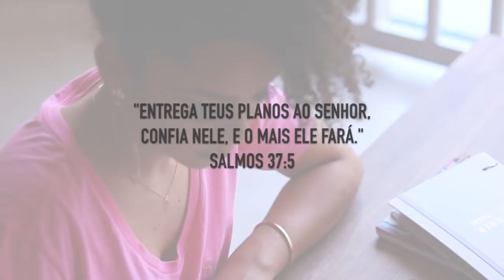MINHAS METAS PRA 2018! | por Ana Lídia Lopes